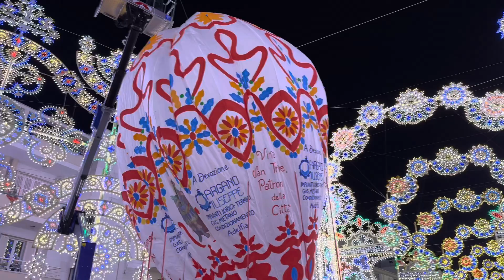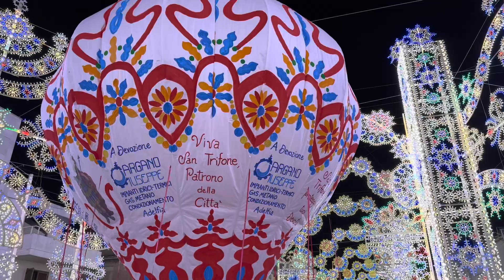Adelfia 9 Novembre 2023 Lancio della Tradizionale Mongolfiera della Ditta BIAGIO DI RELLA (BA)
Vigilia dei Solenni Festeggiamenti in Onore di San Trifone Martire.
Glorioso Patrono della Città di Adelfia Montrone (BA).
Arrivo della Processione del Quadro di San Trifone al Corso Umberto e Accensione dell'Artistica Illuminazione curata dalla Rinomata Ditta: "FANIUOLO ILLUMINAZIONI" di Putignano (BA).
Al termine lancio della tradizionale Mongolfiera a cura della Ditta: "BIAGIO DI RELLA" da Ruvo di Puglia.
Adelfia (BA), Giovedì 9 Novembre 2023 - Ore 20:00.
Buona Visione!!!